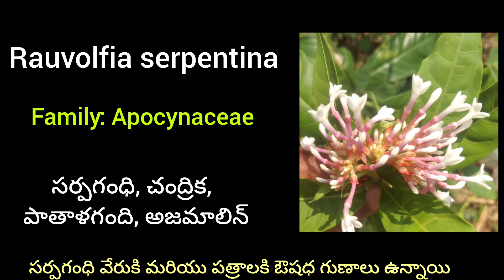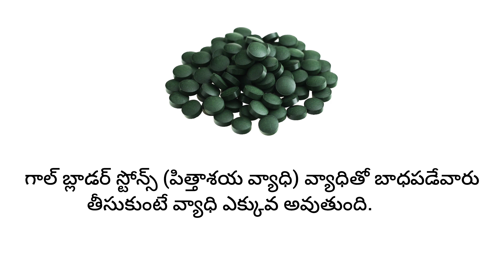సర్పగంధి || పాతాళగంధి || Uses of Rauvolfia serpentina